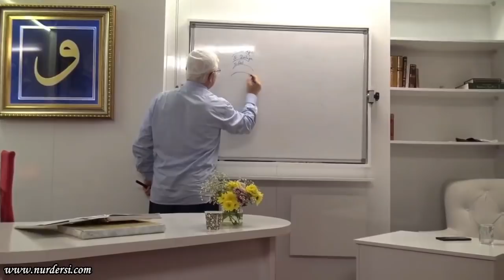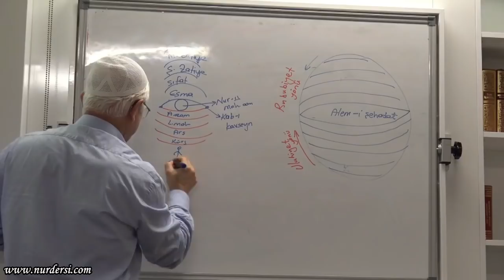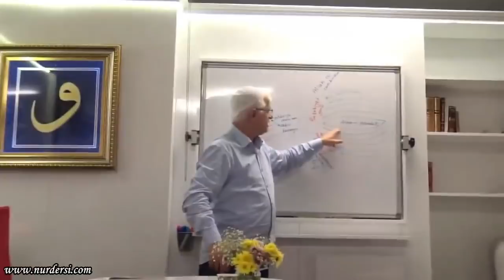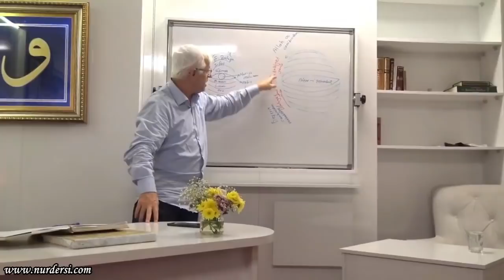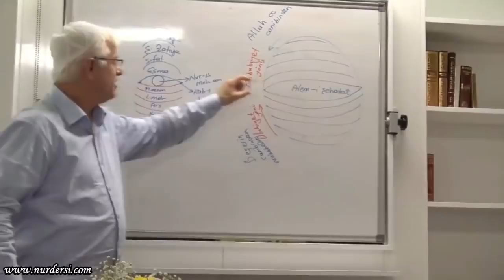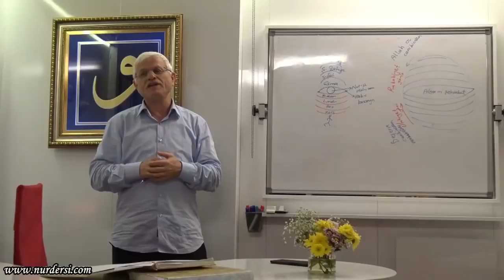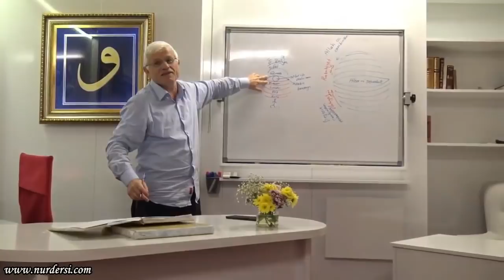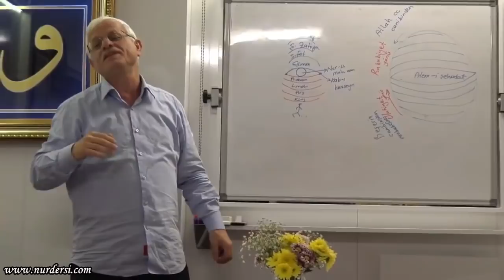Hapishane Halet-i Ruhiyem Aynasına Gözüken Bir Kısım Manalar 3